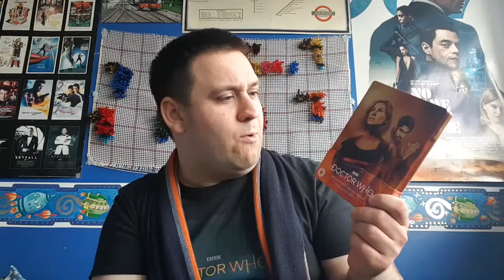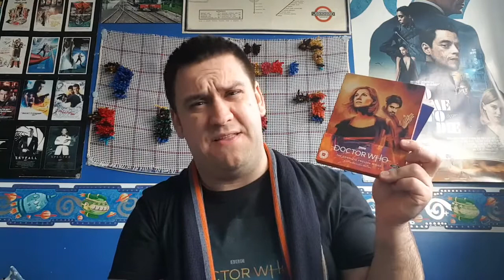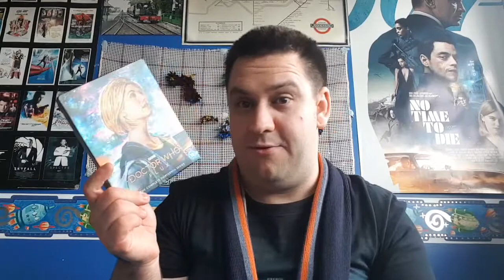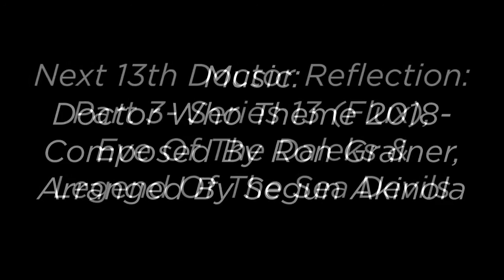Doctor Who: The Thirteenth Doctor Era Reflections; Part 2- Series 12 & Revolution Of The Daleks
A new video mini-series where I reflect on the 13th Docotor's (Jodie Whittaker's) era of Doctor Who (2017-22).

In this video (Part 2), I discuss The Thirteenth Doctor's second series, Series 12 (Season 38) and the 2021 New Year special "Revolution Of The Daleks".

Part 3- Series 13 (Flux) (2021), Eve Of The Daleks (2022) & Legend Of The Sea Devils (2022)

2022.